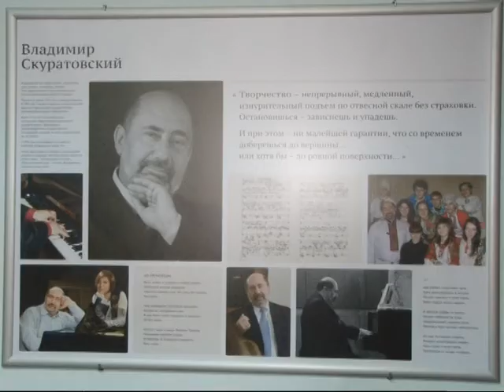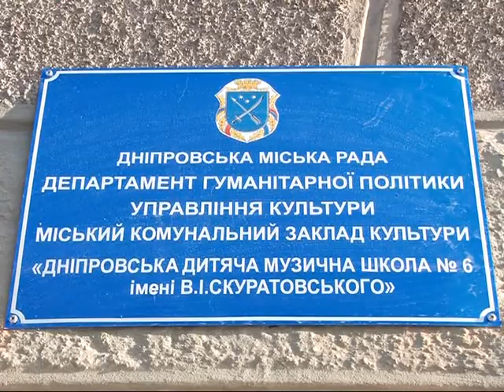Музикант, вчитель та поет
Цьогоріч другого червня з життя пішов дніпровський композитор Володимир Скуратовський. Останні хвилини життя він провів на сцені. Серце музиканта зупинилося після чергового концерту в школі. Півроку потому, 16 грудня, учні, друзі та колеги спільними зусиллями встановили пам’ятний знак на честь талановитого композитора.    За життя Володимир Скуратовський виконав сотні композицій. Його знали не лише в Україні, а й за її межами. Знайомі музиканта згадують, він був талановитою, щирою на надзвичайно доброю людиною. Учні Скуртовського кажуть, цього літа він пішов із життя та в їхній пам’яті назавжди лишився всміхненим та веселим.
   Шістнадцятого грудня на порозі музичної школи № 6 зібралися колеги, друзі та учні Володимира Скуратовського. У цьому закладі Володимир Ілліч пропрацював понад двадцять п’ять років. Тут навчалася його донька та наразі викладає дружина. Колеги музиканта кажуть, він завжди надихав дітей на творчість. Тому й вирішили увічнити його образ у граніті.
   Після урочистого відкриття меморіальної дошки усіх бажаючих запросили на дитячий концерт. Тут молоді музиканти виконали композиції Володимира Скуратовського.
   Дружина Володимира Ілліча – Ольга каже, серце радіє, коли чує як у коридорах школи лунають композиції чоловіка. Говорить, діти й зараз вчать його музичні твори, а це для автора найкращий подарунок.
   Також на заході презентували книгу віршів Володимира Ілліча та переглянули фільм про життя та творчість музиканта. Колеги, Скуратовського кажуть, відтепер про його талант дізнаються й наступні покоління.
   Цього дня пам'ять про музиканта увічнили не лише у граніті. Відтепер Дніпровська дитяча музична школа носить ім’я В. І. Скуратовського.